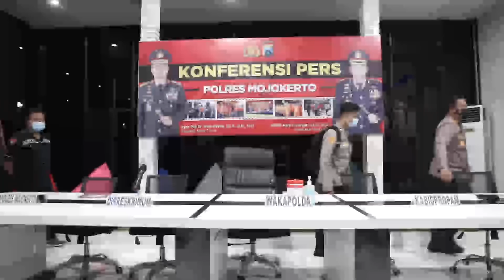Konferensi Pers Terkait Mahasiswi Pacar Polisi yang Sempat Abrosi Berakhir dengan Bunuh Diri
Malam hari ini ini kita bisa mengamankan seseorang yang inisialnya adalah RB. Yang bersangkutan profesinya adalah seorang polisi yang saat ini bertugas di Polres Pasuruan Kabupaten," kata Wakapolda Jawa Timur Brigjen Pol Slamet Hadi Supraptoyo, dalam konferensi pers di Mapolres Mojokerto, Sabtu (4/12/2021) malam.

Bunuh diri yang dilakukan NWR (23), mahasiswi asal Mojokerto membuka fakta baru. RB, anggota polisi Pasuruan yang juga pacar korban itu, kini ditetapkan sebagai tersangka.